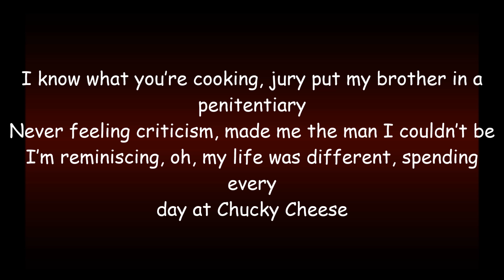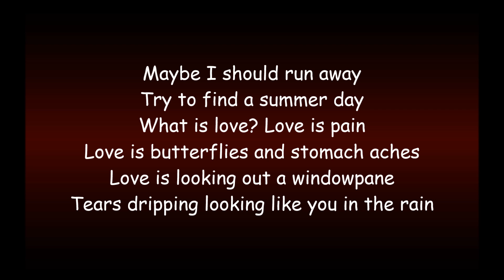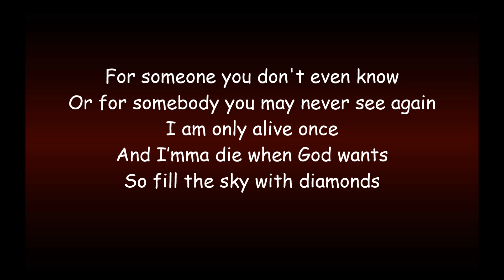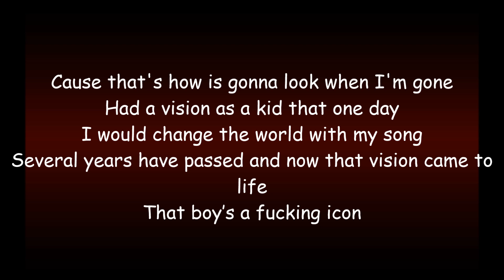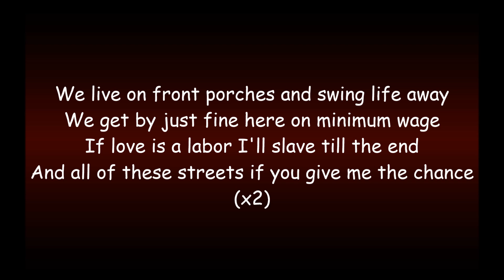MGK - Swing Life Away Ft. Kellin Quinn (Rise Against Cover) *LYRICS*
***Some Lyrics Are Wrong*** I got them from here when the song first came out.